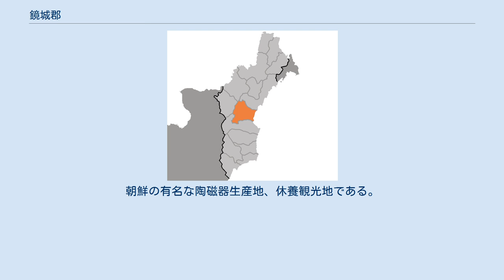鏡城郡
鏡城郡（キョンソンぐん）は、朝鮮民主主義人民共和国咸鏡北道に属する郡。
李氏朝鮮王朝時代の地方行政の中心地であり、咸鏡道の名も鏡城に由来する。
また、朱乙温泉をはじめとする温泉が多い。
 日本海沿岸に位置する。
北に清津市、南に漁郎郡、西に延社郡と接する。
 植民地期までの鏡城郡は、現在の漁郎郡を含む。
 高句麗・渤海を経て女真族の領域となり、高麗との間の抗争の場となった。
一時期元の統治下に置かれたこともある。
朝鮮王朝初期にこの地は「鏡城」と呼ばれるようになり、この地を治める鏡城都護府使は北道節度使の兼任とされるなど、東北辺境統治上の重要な土地とされた。
近代に入っても引き続き咸鏡北道の道庁所在地であった。
 郡内の羅南には日本軍第19師団が駐屯し、1920年代には羅南邑に郡庁が移転された。
羅南は1940年に清津府に編入される。
 この節の出典 1邑15里5労働者区から構成される。
中心部はかつての朱乙邑である。
 1945年8月15日時点で鏡城郡は以下の2邑4面から構成されていた。
 現在は1邑・5労働者区・15里を管轄する。
 温泉や風光明媚な自然で知られ、植民地期には一大観光地であった。
 良質の陶土を産し、窯業でも知られる。
 清津から西南方へ35km離れた海辺に位置している。
朝鮮の有名な陶磁器生産地、休養観光地である。